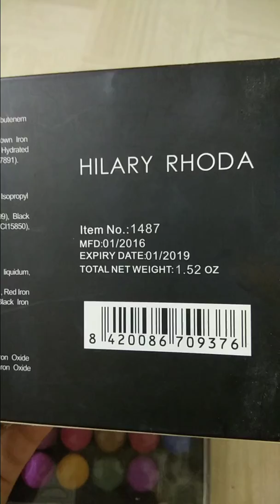HR PALLETE REVIEW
Cost Rs 600 and good for indian skin tone, eyeshadow shades and lipstick shades were awesome

Hilary Rhoda Makeup Kit